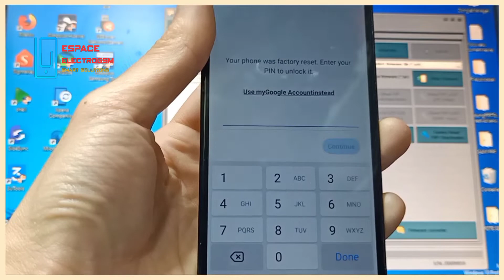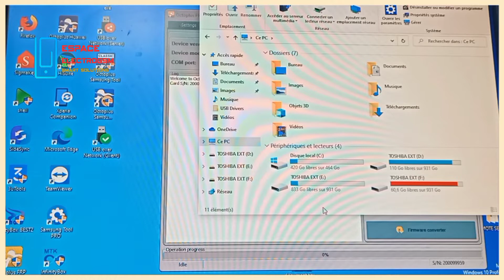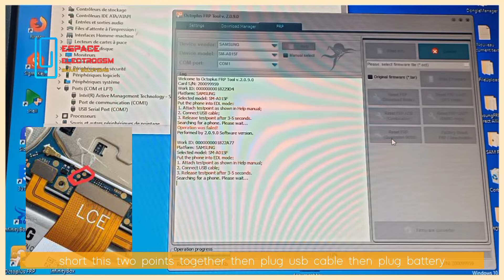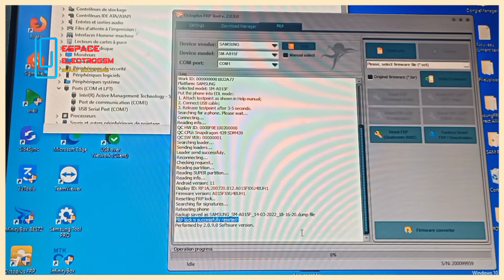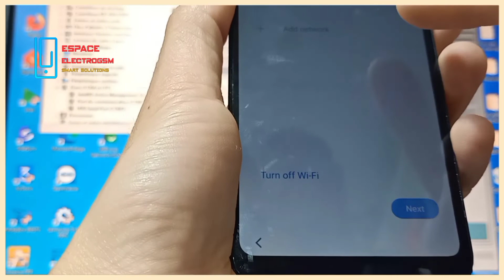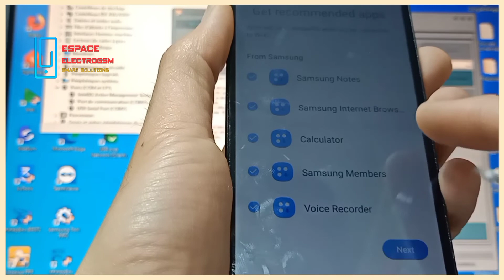Frp a01 Samsung a015f google account bypass one click octopus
*Best Price*
*Instant Service*
*✅FRP REMOTE SERVICE SAMSUNG
*✅SAM-FRP TOOL
*✅FRP RESET KEY HUWAUEI
*✅ MTK ANDROID FRP
*✅OCTOPLUS BOX ACTIVATION
*✅UNLOCK TOOL 3MONTH*
*✅UNLOCK TOOL 6MONTH*
*✅UNLOCK TOOL 12MONTH*
*✅UFI CREDITS*
*✅BORNEO 1USER/2USER*
*✅MAGMA CREDITS*
*✅EMT ACTIVATIONS*
*✅COMBINETT 1 YEAR*
*✅EFT PRO RENEW*
*✅FTP PACK EFT RENEW*
*✅CM2 2 YEARS RENEW*
*✅Cm2 1 YEAR RENEW*
*✅UMT ACTIVATIONS*
*✅CHIMERA TOOL PRO FULL*
*✅SAMKEY CODE READER*
*✅MIRACLE DIGITAL LOGIN*
*✅MIRACLE ACTIVATIONS*
*✅UNI ANDROID *Best Price*
*Instant Service*
*✅SAM-FRP TOOL
*✅ MTK ANDROID FRP
*✅OCTOPLUS BOX ACTIVATION
*✅UNLOCK TOOL 3MONTH*
*✅UNLOCK TOOL 6MONTH*
*✅UNLOCK TOOL 12MONTH*
*✅UFI CREDITS*
*✅BORNEO 1USER/2USER*
*✅MAGMA CREDITS*
*✅EMT ACTIVATIONS*
*✅COMBINETT 1 YEAR*
*✅EFT PRO RENEW*
*✅UMT ACTIVATIONS*
*✅SAMKEY CODE READER*
*✅MIRACLE DIGITAL LOGIN*
*✅MIRACLE ACTIVATIONS*
*✅UNI ANDROID TOOL*

Payment method :
   *AIRTM
   *USDT BINANCE
   *PAYONEER
   *PAYEER

*👍✌️All Renewal Activations & Credits Available Always Good Price ✌️👍*

FRP on Samsung A01, A01 FRP bypass, Samsung A01 FRP unlock,Bypass Google account A01,and  FRP solutions for the Samsung A01 model.

Samsung a015f
google account bypass
Samsung a015f google account bypass